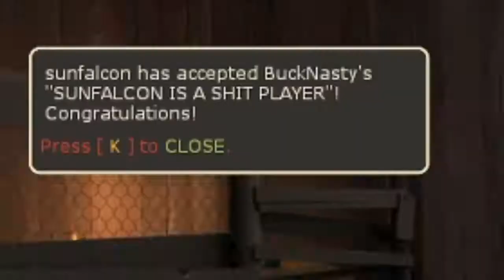Team Fortress 2: Mann vs. Machine - Majins vs. Machines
How does anyone on planet Earth expect 6 people stopping an invasion?